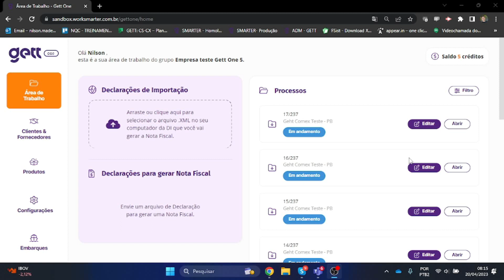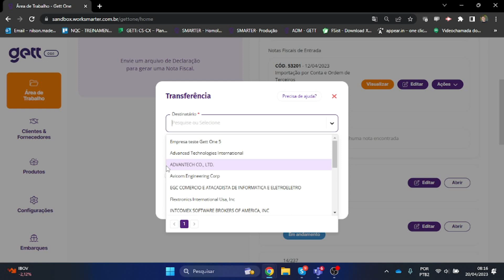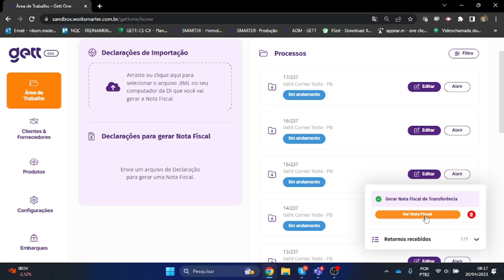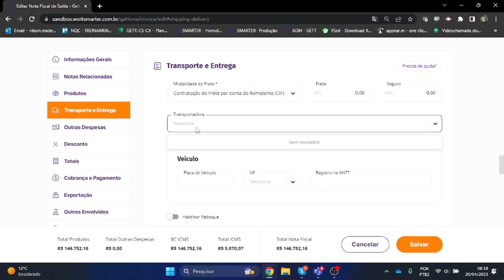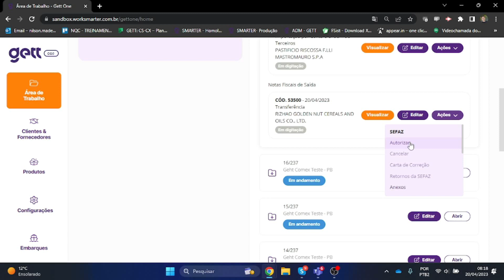NF de saída de transferência no Gett One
Neste vídeo explicamos como é simples emitir uma NFe de saída de transferência das suas importações com o Gett One